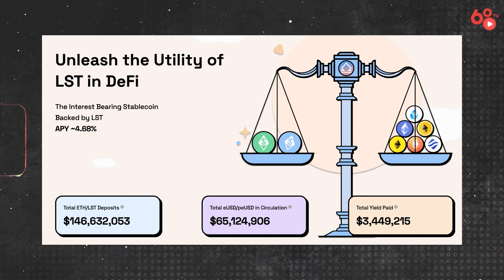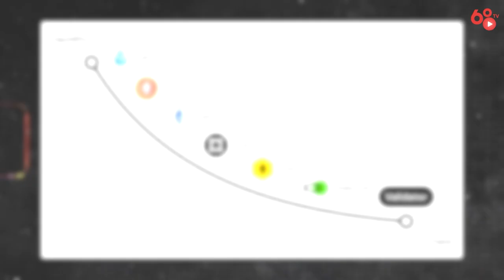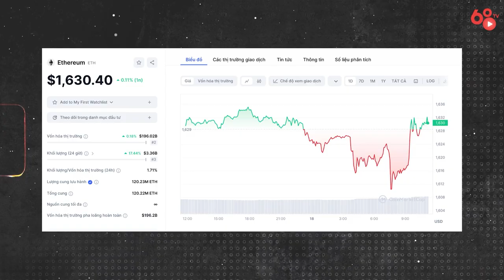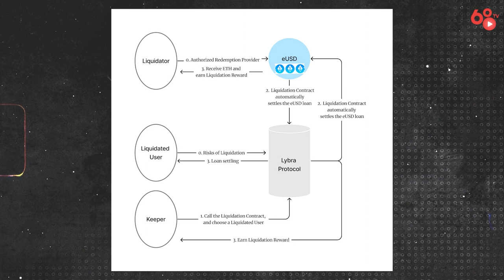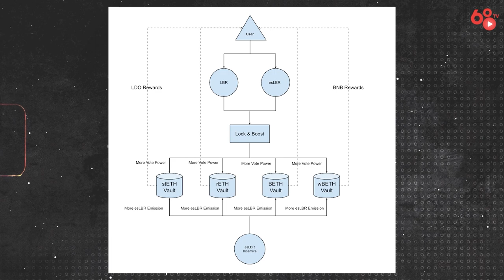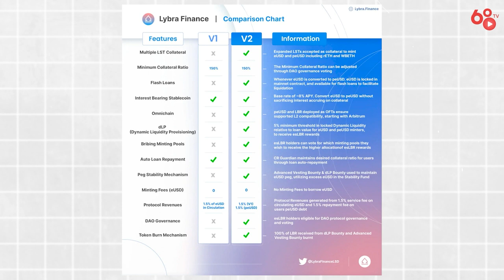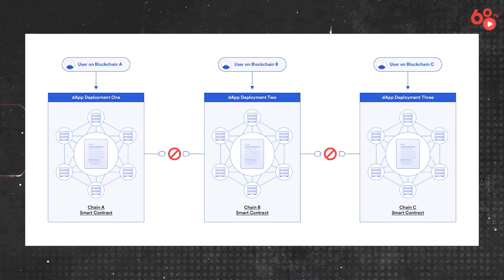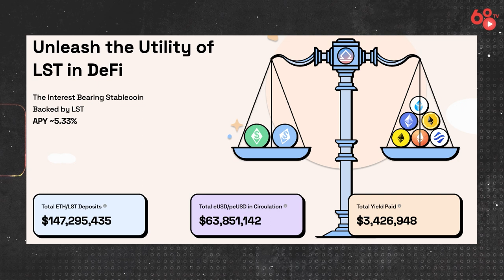Giải mã Crypto #7: Lybra Finance V2 và cơ hội đầu tư tiềm năng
LSD Finance (LSDfi) và các dự án liên quan vẫn đang nhận được rất nhiều sự chú ý từ cộng đồng trong thời gian qua. Coin68 đã có khá nhiều nội dung về chủ đề thú vị này rồi, tuy nhiên, LSDFi vẫn là một lĩnh vực có nhiều thứ để khám phá.

Trong video ngày hôm nay, hãy cùng Coin68 tìm hiểu về Lybra Finance - một giao thức cũng hoạt động khá sôi nổi trong mảng LSDfi, nhận được nhiều sự chú ý, đồng thời gần đây cũng có khá nhiều cập nhật quan trọng, để xem liệu đây có phải là một dự án mà bạn nên thêm vào watchlist của mình không.

Bắt đầu nào!